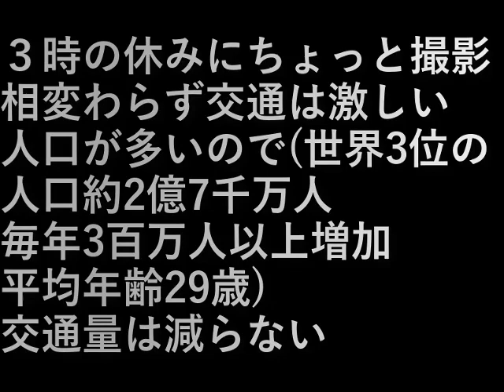インドネシア46.15時のひと時(2023.9.25) A moment at 15:00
３時の休みにちょっと撮影。
相変わらず交通は激しい。

人口が多いので(世界3位の人口約2億7千万人
毎年3百万人以上増加。
平均年齢29歳)

交通量は減らない

I took some pictures during my 3 o'clock break.
Traffic is still heavy.

Because of its large population (approximately 270 million people, third largest in the world)
The number of people increases by more than 3 million people every year.
average age 29 years)

Traffic volume does not decrease

設備屋の適当田舎暮らし